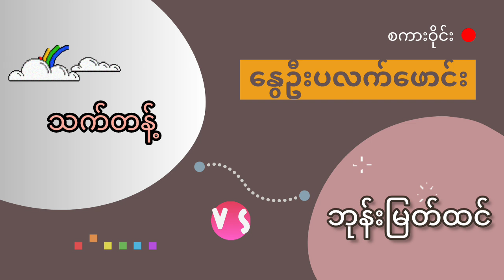Spring Platform Talk with Phone Myat Htin